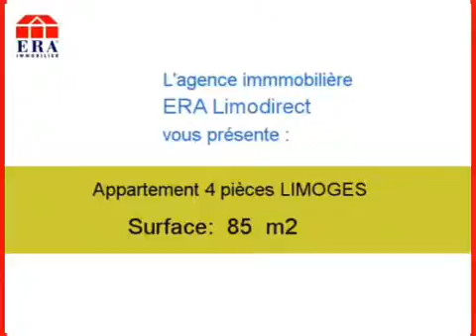Achat Vente Appartement LIMOGES 87000 - 85 m2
Cliquez sur ce lien pour en savoir plus (prix, contacts)

A vendre à LIMOGES un appartement de 85 m2.

Annonce immobilière : Achat Vente Appartement LIMOGES 87000 Haute Vienne